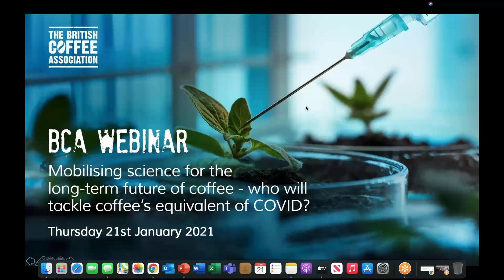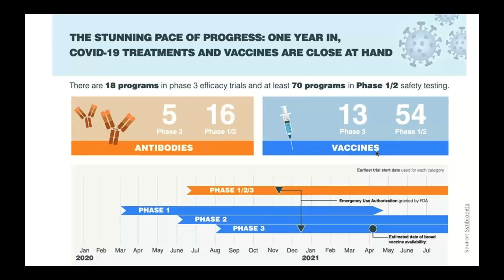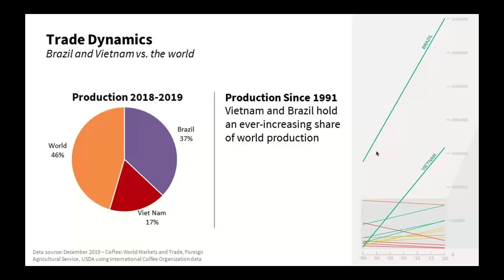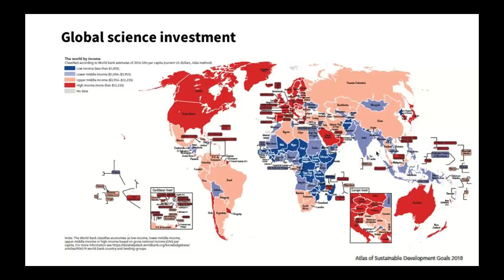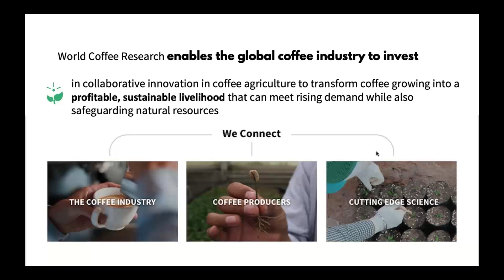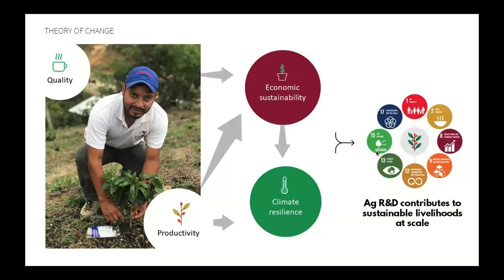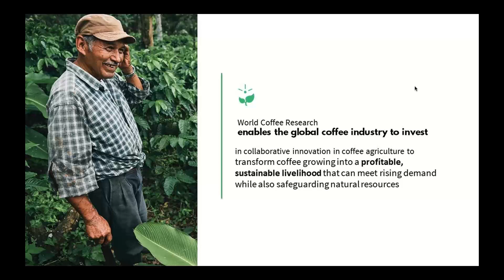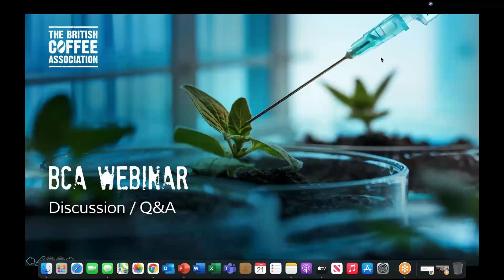BCA Mobilising Science for the Long-Term Future of Coffee.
Coffee companies depend on farmers in primarily low- and middle-income countries to produce consistent, quality coffee. Farmers, in turn, depend on the research capacity of public research institutes in their countries to generate new technologies to combat a myriad of on-going challenges, notably pests, disease, and climate change. While the world mobilized science to tackle the COVID-19 pandemic and benefited from strong scientific research capacity to bring us a vaccine faster than any time in history, agricultural research capacity in low and middle income countries is simply not adequately resourced for the current challenges.

If the industry wants to continue procuring coffee and meet growing consumer demand, who is going to produce that technology? What is the industry's role in this? If the industry doesn't find the solution, who will?